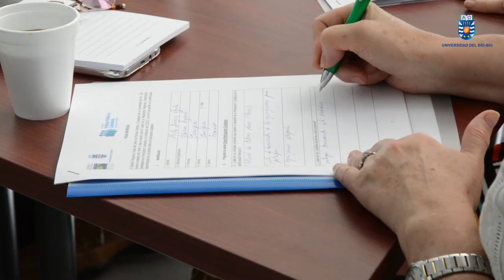UBB inició talleres para implementar políticas de participación ciudadana de la Región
Más de un centenar de representantes de organizaciones y entidades públicas, privadas y sociales concurrieron a la jornada inaugural de los talleres convocados por el Gobierno Regional y la UBB para la implementación, a nivel regional,  del Consejo de la Sociedad Civil (Cosoc) y la Política de Participación Ciudadana.